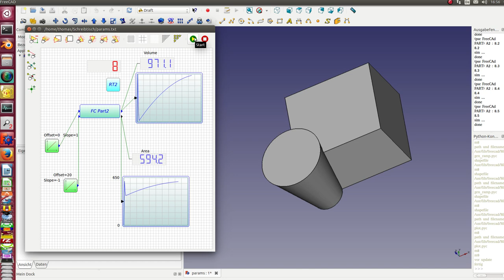animation of the length/height of a cube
input linear functions for lenght and height
output volume and area as value and as diagramm